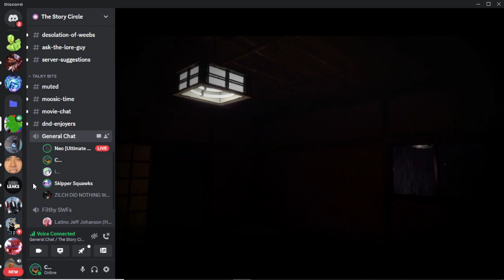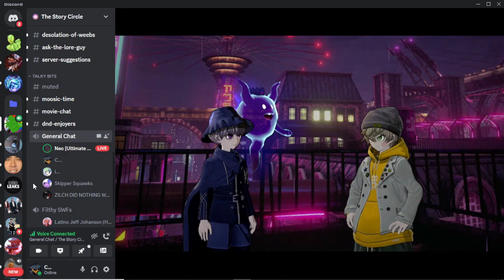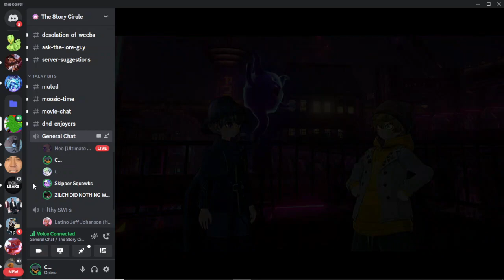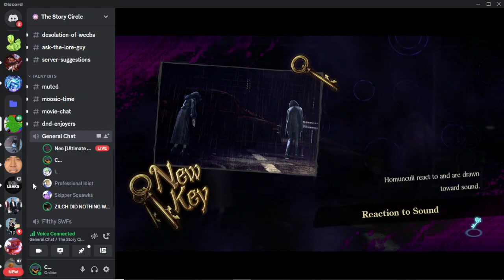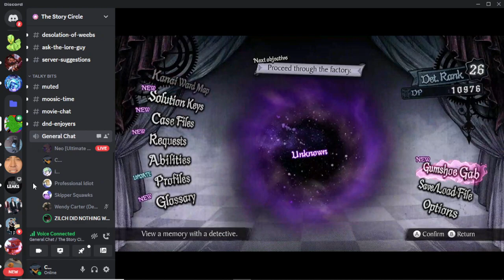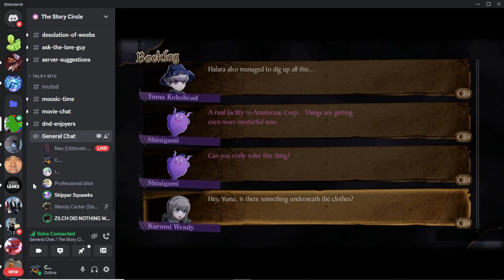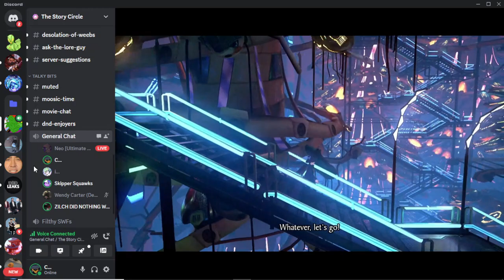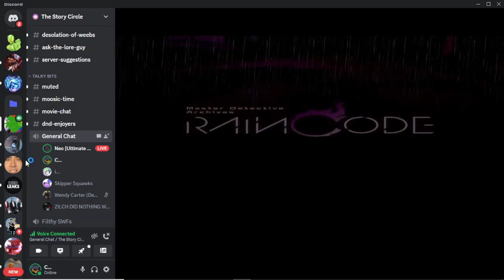Master Detective Archives Part 31: The Resident Michael Jackson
we wake up ending up somewhere else. just kidding we are in the restricted area haha...oh god.
Yuma Kokohead - Nick (speaking)/Neo (narrating)
Shinigami - Skipper
Pucci Lavmin - Skipper
Zilch Alexander - Mass
Melami Goldmine - Alpine (understudy: Skipper)
Aphex Logan - Nick
Zange Eraser - Doc (understudy: Fitz)
Yakou Furio - Neo
Halara Nightmare - Neo
Desuhiko Thunderbolt - ? (Might be Doc but we’ll see)
Fubuki Clockford - TJ
Vivia Twilight - Neo
Number One - Fitz
Yomi Hellsmile - Nick
Martina Electro - TJ
Swank Catsonell - Mass
Seth Burroughs - Iridot
Guillaume Hall - Skipper
Dominic Fulltank - Fitz
Kurumi Wendy - ?
Masked Man - Doc